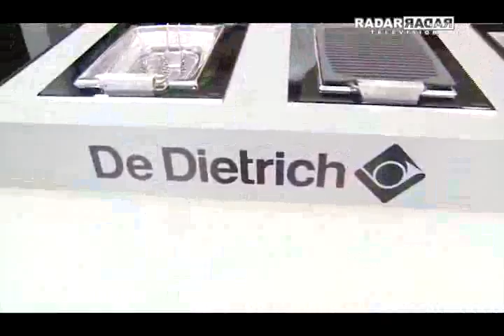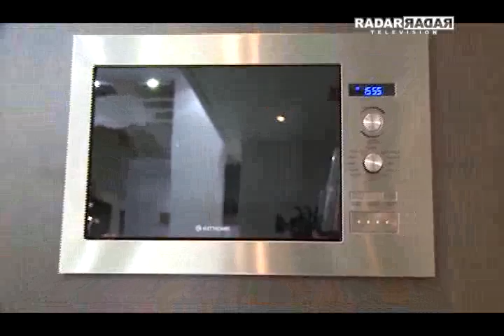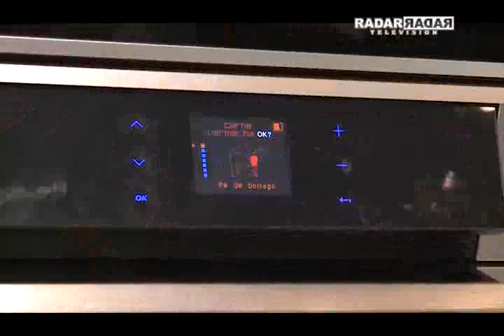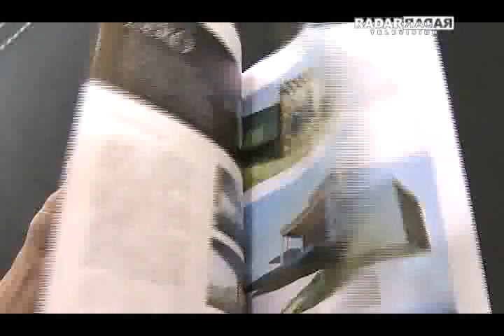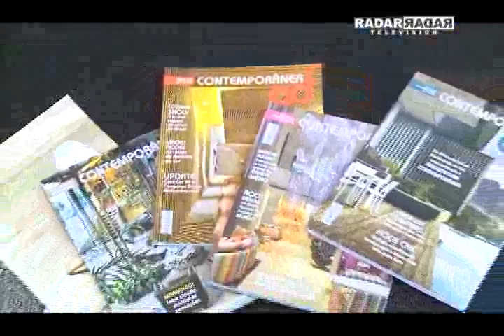Elettromec na Kitchen & Bath 2012 - Programa Radar Television com Octavio Neto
Programa exibido no dia 01/04/2012, domingo, às 19h30 na Rede CNT e às 22h na Rede TV +.